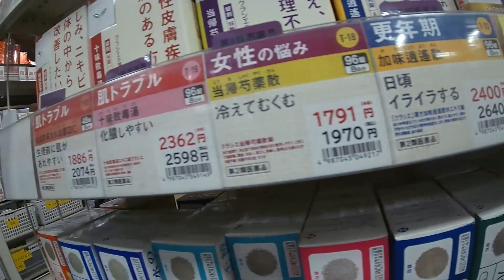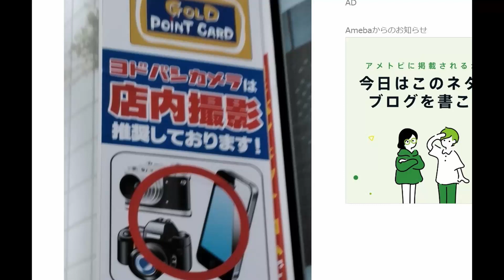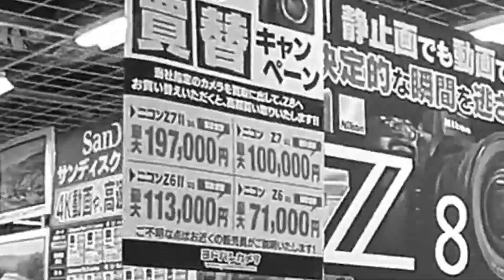DSNOMbOMa-iR-CSP 自分のため、祖国のために懸命に働くアジアの人々とその白人トモダチ